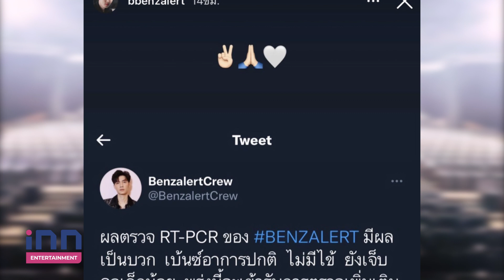“เบ้นซ์ ณัฐพงศ์”แจ้งติดเชื้อโควิด เผยไม่มีอาการ จ่อเข้ารักษาที่รพ.